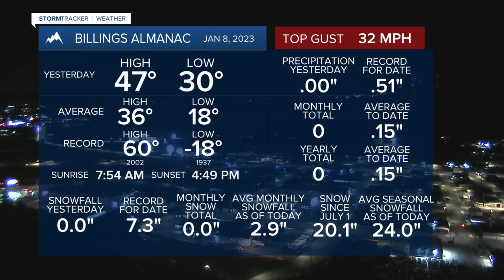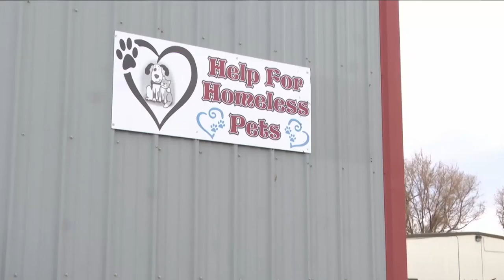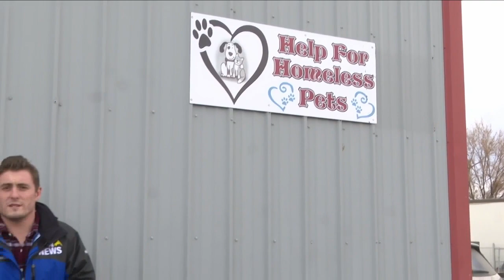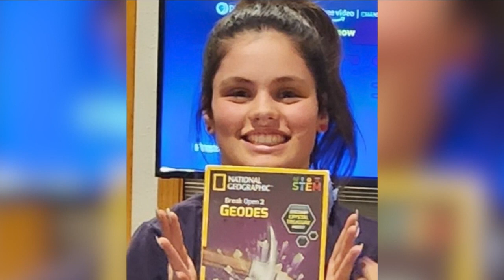Q2 Montana This Morning Top Stories 1-9-23